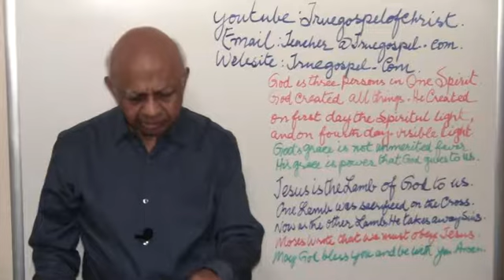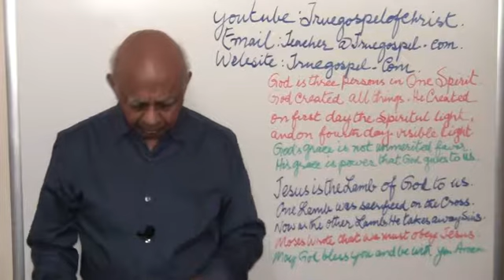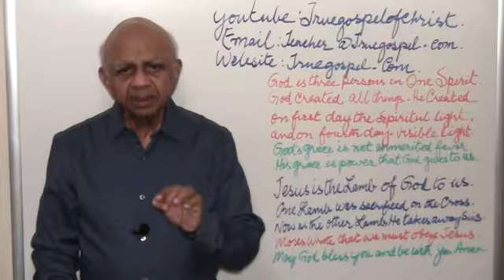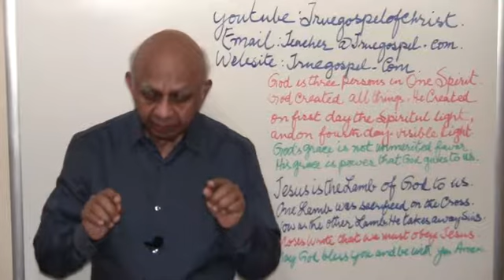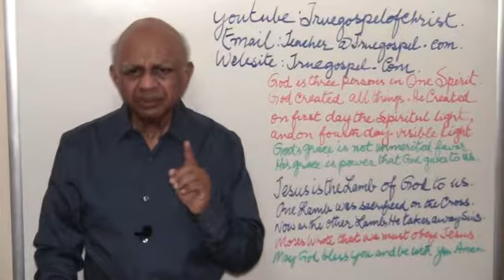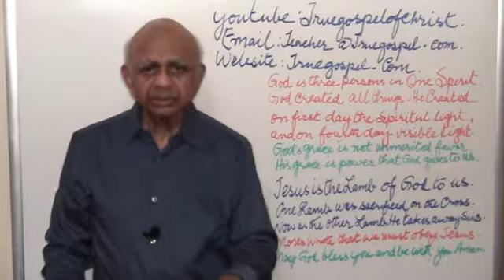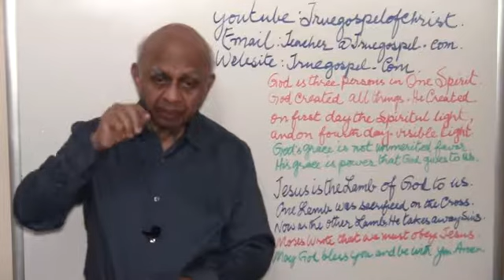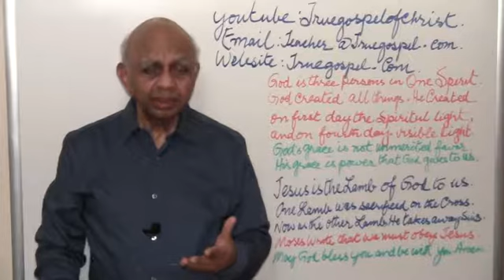Revision Study #9, First Chapters of John.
Light and darkness are symbolic, or we may say that they are spiritual. They are, truth & lie, good & evil, righteousness & unrighteousness, holiness & sin, spirit & flesh, just & unjust, and so on.